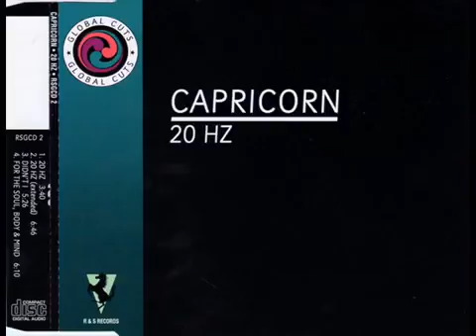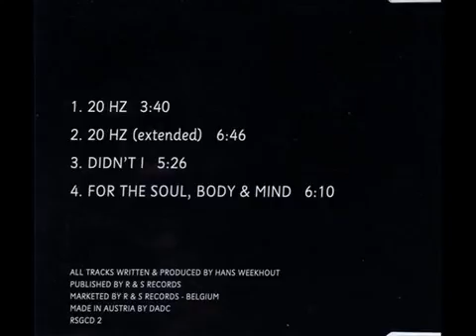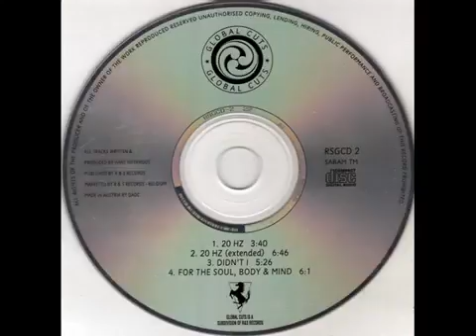CAPRICORN-20HZ (1993)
🎼🎼🎼MÚSICA DJSPIRITUAL🎼🎼🎼